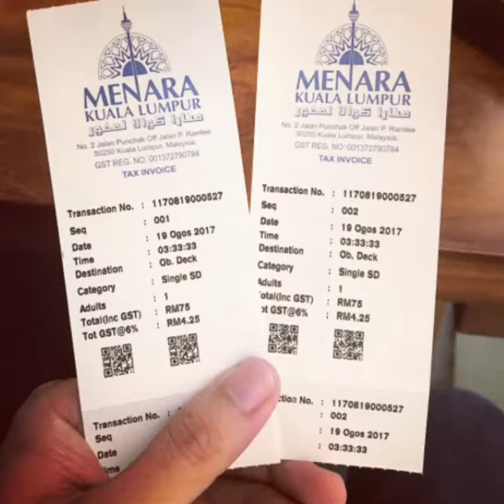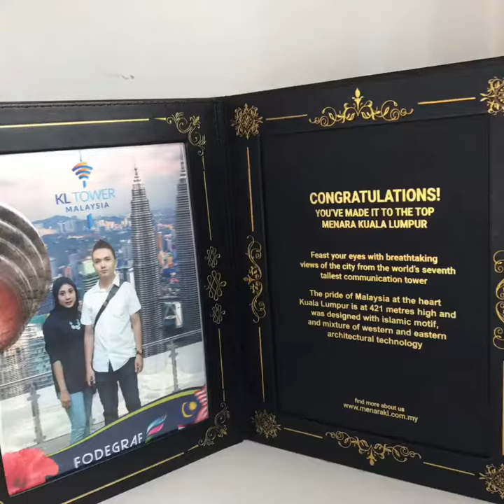ThiEYE T5 Sample Video & Photo - Jalan-jalan ke KL Tower & Jogoya @ Starhill Gallery, Malaysia